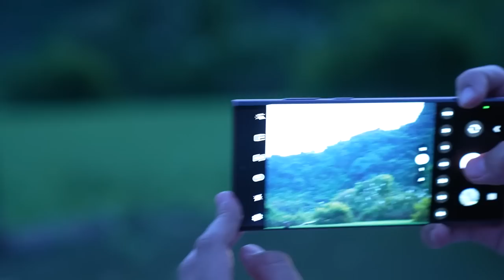FULL BTS chặng Ninh Bình: "Loveline" Trường Giang - Nhã Phương và những sự cố bất ngờ | 2 Ngày 1 Đêm